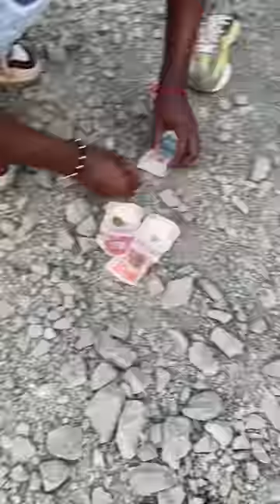Cuidad0 Con La Serpiente!🐍 😱